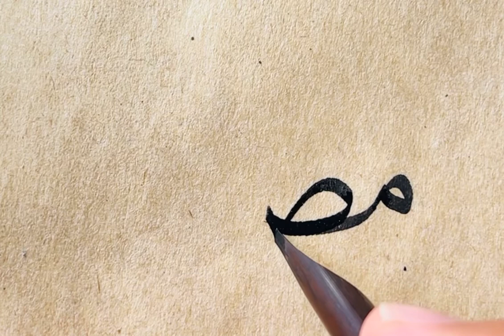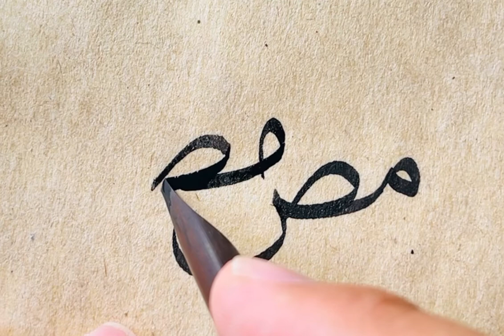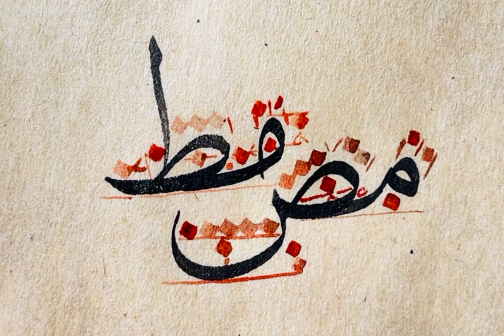Sülüs ‘مص-مط' meşki